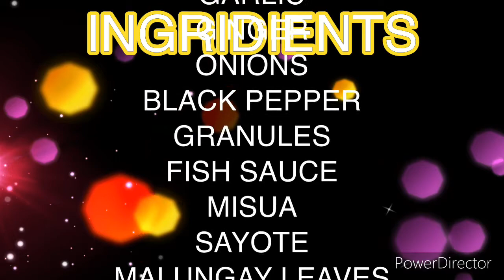CHICKEN SWAM SOUP/alarogs/Own version/CHEFBOYROGS COOKING//BUHAY KUSINIRO